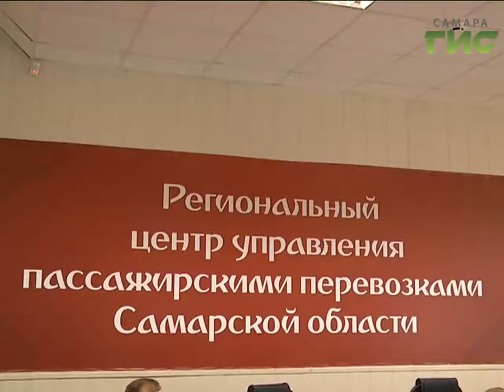Каждая улица под контролем. В Самаре начал работу центр управления пассажирскими перевозками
Почти 500  видеокамер будут следить  дорогами в городе во время Чемпионата Мира по футболу. Вся информация о ситуации на основных магистралях будет поступать в региональный центр управления пассажирскими перевозками. Как работает система видеонаблюдения увидела Лариса Шалафаст.